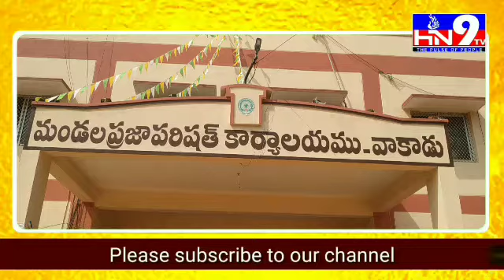నెల్లూరు జిల్లా వాకాడు మండల పరిషత్ కార్యాలయం hn9tv news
నెల్లూరు జిల్లా వాకాడు మండల పరిషత్ కార్యాలయం యందు మండల అభివృద్ధి అధికారి టి గోపీనాథ్ ఆధ్యర్యంలో గ్రామ వాలంటీర్లకు డివిజన్ స్థాయి అవార్డులు  మరియు మండల స్థాయి అవార్డుల  కార్యక్రమానికి ముఖ్యఅతిథిగా విచ్చేసిన గూడూరు శాసనసభ్యులు వెలగపల్లి వరప్రసాద రావు పాల్గొన్నారు అనంతరం ఆయన చేతుల మీదుగా గూడూరు డివిజన్ స్థాయిలో  సేవా వజ్ర అవార్డులు ఇద్దరు గ్రామ వాలంటీర్లకు మరియు మండల స్థాయి సేవ రత్న అవార్డులు 5 మంది వాలంటీర్లకు శాలువాలు కప్పి  అవార్డులను ఇవ్వడం జరిగింది అనంతరం ఆయన మాట్లాడుతూ ఆంధ్ర ప్రదేశ్ రాష్ట్ర ముఖ్యమంత్రి వైయస్ జగన్మోహన్ రెడ్డి  ప్రవేశపెట్టిన అత్యుత్తమ వ్యవస్థ వాలంటీర్ వ్యవస్థ గత ఏడాది కాలంలో యావత్ ప్రపంచాన్ని గడగడలాడించిన కరోనా మహమ్మారి ఆంధ్రప్రదేశ్ రాష్ట్రాన్ని కూడా కుదిపేసింది ఈ క్రమంలో కరోనా భారీన పడిన బాధితులను ఎంతోగానో శ్రమించి ముందుండి నడిపించిన వాలంటరీ వ్యవస్థ ను గుర్తించి వారికి తగిన పురస్కారాన్ని అందించాలని నిర్ణయం తీసుకున్నారు  ఈ క్రమంలో డివిజన్ స్థాయిలో మరియు మండల స్థాయిలో అవార్డులు ఇవ్వడం ఎంతో సంతోషంగా ఉందని తెలియజేశారు ఈ కార్యక్రమానికి వాకాడు సొసైటీ చైర్మన్ కొడవలూరు భక్తవత్సల రెడ్డి, ఏఎంసీ చైర్మన్ వాకాటి నాగభూషణమ్మ , దేవారెడ్డి  సురేందర్ రెడ్డి,  బండి వెంకట రత్నమ్మ , విజయ్ కుమార్ రెడ్డి, మారంరెడ్డి కిరణ్ రెడ్డి , వెంకటరత్నం , పంచాయతీ కార్యదర్శులు మరియు గ్రామ వాలంటీర్లు తదితరులు పాల్గొన్నార